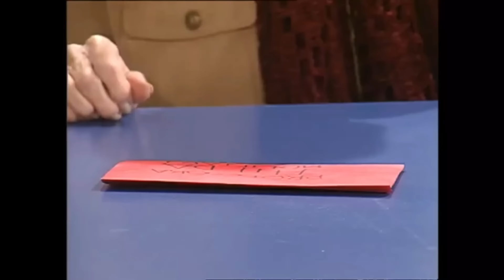Rebelde Way - Stagione 1 - Episodio 31 (Intero) (HD)